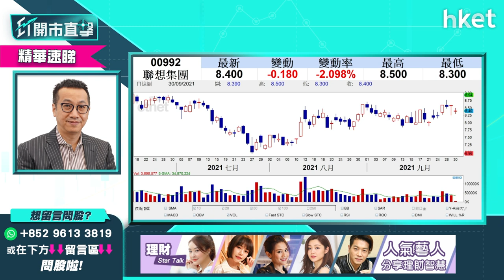【ET開市直擊】（精華）市況波動怎揀股？黃國英推介5隻港股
港股愈來愈難玩，想投資股票為財富增值，有哪些股票可以留意？星級基金經理黃國英推介5隻港股給投資者參考，立即點擊收看／收聽。

Time code

00:00 - 港股焦點速覽
01:18 - 美股外圍市況＋港股ADR速報
03:05 - 港股上日市況速覽
03:54 - 美股準備爆破？黃國英點睇美股後市？
06:24 - 黃國英指旗下基金美股持倉比例略減
07:06 - 黃國英近日調整倉位策略
08:37 - 美股分析：Vizio（VZIO.US）
09:22 - 美股跌市下選股策略
10:31 - 美股減倉止蝕揀邊啲？保留Microsoft、Google；剔走Facebook
11:18 - 美股分析：Netflix（NFLX.US）
11:50 - 美股揀股程式　組合必備品牌股
13:42 - 品牌股分析：談體育用品股李寧（02331）
14:50 - 觀眾問股：美股蘋果（APPL）怎部署?
15:36 - 觀眾問股：歐股愛馬仕（HESAY）怎部署?
17:36 - 觀眾問股：ASML Holding（ASML.US）及NVIDIA（NVDA.US）怎部署?
19:55 - 觀眾問股：騰訊（00700）要拋棄了嗎？
21:22 - 港股第四季要留意的關鍵因素
24:29 - 黃國英旗下基金港股持倉比例
27:53 - 港股開市前市況速報
31:10 - ET個股推介：京東物流（02618）
32:24 - 市況波動怎揀股？黃國英推介5隻港股
36:45 - 觀眾問股：中國水務（00866）現價可以買嗎？
39:24 - 觀眾問股：領展（00823）現價可以買嗎？
40:28 - 觀眾問股：創科（00669）回調需要減持嗎？
41:34 - 觀眾問股：航運股走勢如何？談中遠海控（01919）、太平洋航運（02343）、海豐國際（01308）
44:38 - 觀眾問股：信義玻璃（00868）前景如何？
47:27 - 觀眾問股：玖龍紙業（02689）仍可持有嗎？
48:25 - 觀眾問股：第四季美股攻略　談NVIDIA（NVDA.US）、Apple（AAPL.US）、Honeywell（HON.US）、Tesla（TSLA.US）
50:32 - 觀眾問股：ARK Innovation ETF（ARKK.US）
51:38 - 黃國英授投資心法予初哥
55:25 - 談美股新股：AMPL (Amplitude)
57:28 -  觀眾問股：日股 Sony、大金、Nikon、三菱、Canon 五隻邊隻好？
59:12 - 港股開市後早段市況速報
01:00:19 - 財經日誌提提你